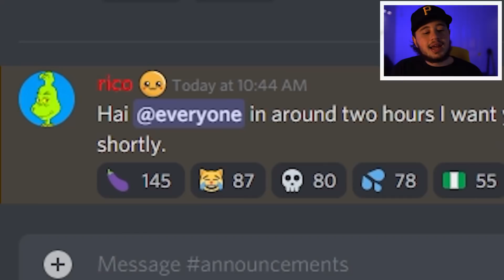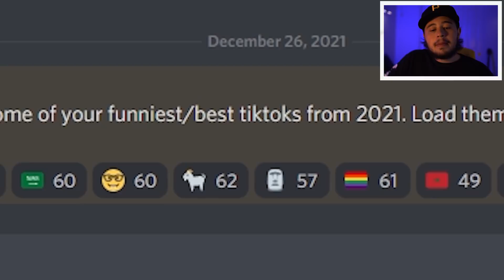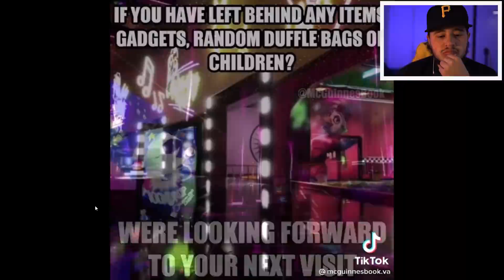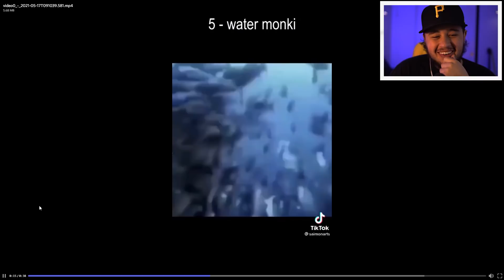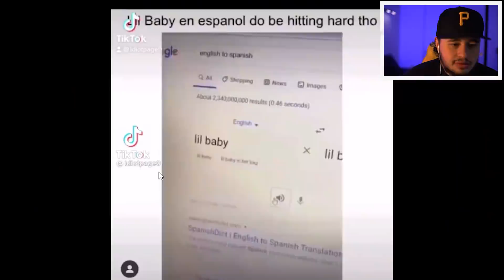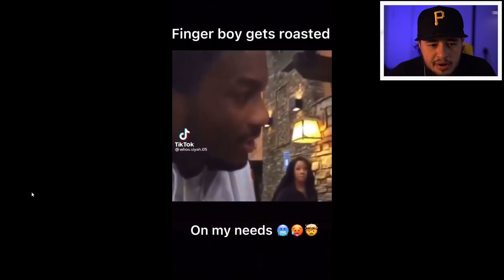TIKTOK'S BEST VIDEOS OF 2021 💀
This gotta be some of the best funniest funny moments of tiktok 2021
crazy
consider this another try not to laugh btw